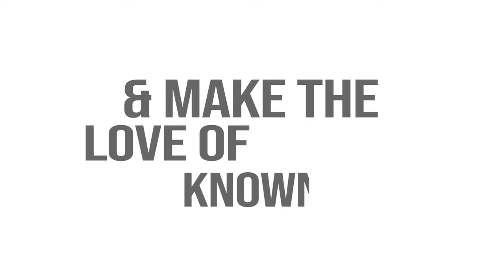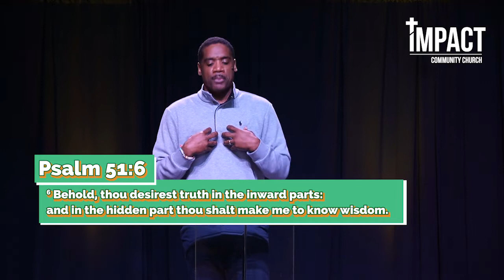Spiritual Reset | Pastor R. L. House Jr. | IMPACT Community Church